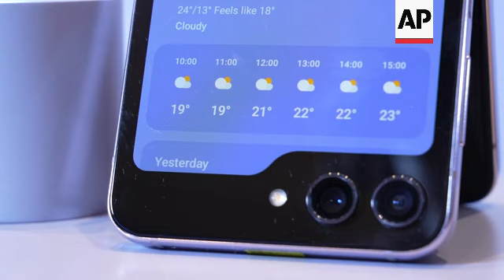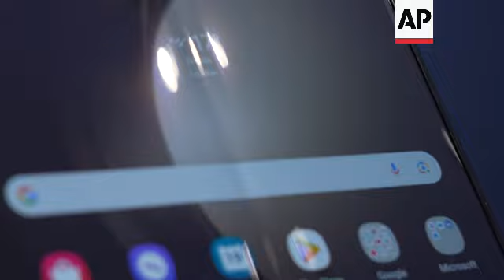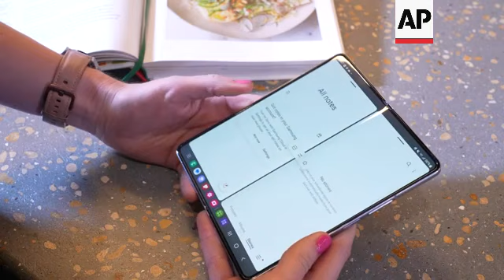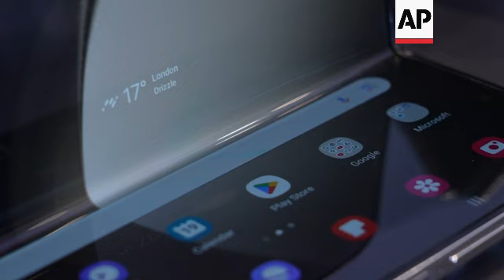Will 'zero-gap' hinges help Samsung's foldable phones to take off?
UK SAMSUNG FOLDABLE PHONES

RESTRICTIONS:

LENGTH: 5:16

ASSOCIATED PRESS
London, UK - 19 July 2023

1. Pull focus from Samsung Galaxy Fold 5 to Samsung Galaxy Flip 5
2. Various of Flip 5
3. Various of Samsung employee unfolding Flip 5
4. Various of Samsung employee demonstrating Flip 5's bigger cover screen
5. Pan right of new Samsung phones and watches
6. SOUNDBITE (English) Ben Wood, chief analyst, CCS Insight:
"The Flip (5) is undoubtedly the story of this launch. It's a really beautiful product. Samsung is the marketmaker for foldables and they've taken it to the next level, but they've also had to do that because the competitive landscape has intensified as well. But I personally think it's a lovely device and I think the full-sized screen on the front of the device adds a lot of extra value for consumers."

7. Various of Flip 5's cover screen
8. Various of Flip 5
9. SOUNDBITE (English) Ben Wood, chief analyst, CCS Insight:
"I think the overall compactness of these devices, although its slightly marginal, and the weight reductions as well, just make them more comfortable in the hand, just make it a more refined experience and certainly it means that it raises the competitive benchmark. So, Samsung is now facing a lot more competition in the foldables market. So, it really did need to step up."

10. Pan right of folded Fold 5
11. Close of folded Fold 5 (left) with zero-gap hinge, and previous-generation Fold 4 (right)
12. Close of Fold 5's hinge
13. Tilt up from new Samsung devices to journalists
11. Various of Fold 5
12. SOUNDBITE (English) Ben Wood, chief analyst, CCS Insight:
"It's clear that Samsung has found a form factor that it believes in, and it's happy to take that incremental improvement stage, because the reality is, most consumers have never had a foldable device in their hands. So, for most of them, it will be a new experience, whichever product they go for."

13. Various of Fold 5
14. SOUNDBITE (English) Ben Wood, chief analyst, CCS Insight:
"The interesting thing is that foldable isn't for everybody. And I think that unless Apple does it, it won't be legitimised completely. But you can see that Samsung see it as key to showing innovation driving differentiation. And in the case of the Flip, also pushing harder into a female demographic, where they can see a real opportunity to try and seduce people away from iPhone or at least keep them away from iPhone with a new device, with a new form factor, with nice colours and a lovely user experience."

15. Various of Fold 5
16. Pan left of press briefing with new Samsung devices
STORYLINE:

LEADIN:

South Korean electronics giant Samsung unveiled its latest generation of foldable smartphones on Wednesday (26 July), featuring a new "zero-gap" hinge and incremental updates.

The Flip 5, which folds like a flip phone, gains a bigger cover screen, making it more usable without having to unfold it.

STORYLINE:

South Korean smartphone maker Samsung presented its Flip 5 and Fold 5 in Seoul on Wednesday (26 July).

According to Counterpoint Research, Samsung had a 63% market share in the foldable market in the first quarter of 2023, and it intends to stay the leader in that category.

The smaller of the new foldables, the Flip 5, is getting a bigger 3.4-inch cover screen.

"The Flip is undoubtedly the story of this launch," says Ben Wood, chief analyst, CCS Insight.

Counterpoint Research says the global foldable phone shipment forecast is expected to increase by 52% in 2023 compared to 2022, reaching 22.7 million units.